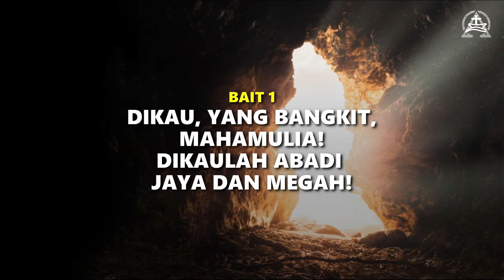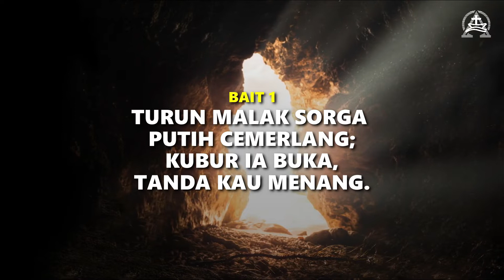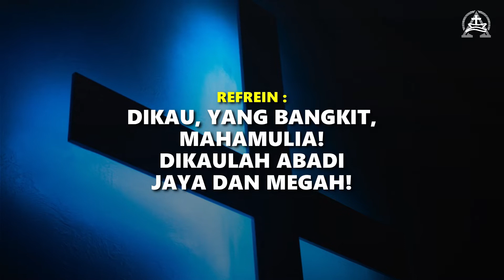DOA PAGI 21 APRIL 2022